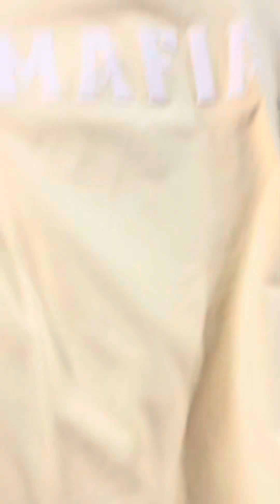1000 ਰੁਪਏ ਵਿਚ 3 ਜ਼ੀਨਾਂ,3 ਟੀ-ਸ਼ਰਟਾਂ,4 ਪਜਾਮੇ ਅਤੇ 3 ਸ਼ਰਟਾਂ-98786-92111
1000 ਰੁਪਏ ਵਿਚ 3 ਜ਼ੀਨਾਂ,3 ਟੀ-ਸ਼ਰਟਾਂ,4 ਪਜਾਮੇ ਅਤੇ 3 ਸ਼ਰਟਾਂ-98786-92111